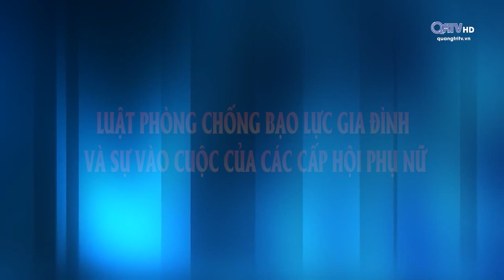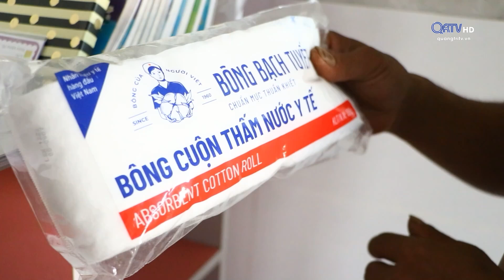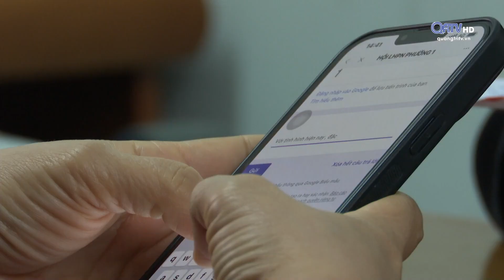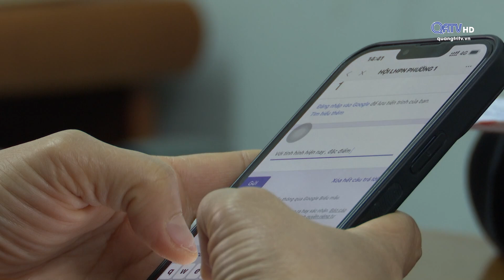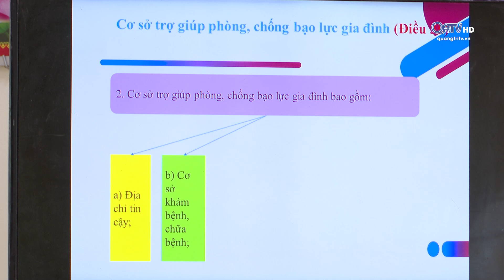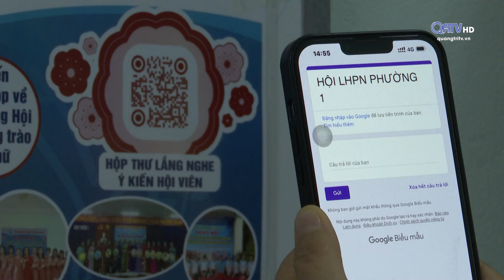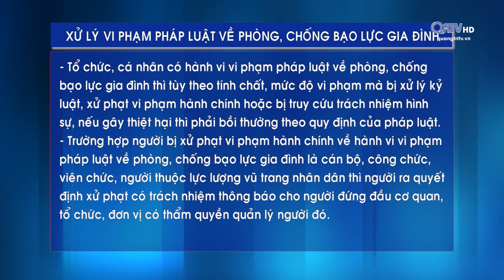Pháp luật và đời sống: Luật phòng chống bạo lực gia đình và sự vào cuộc của các cấp hội phụ nữ